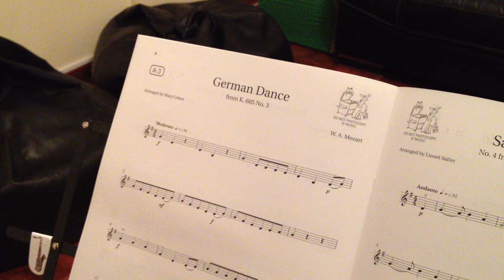German Dance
German Dance of W. Amadeus Mozart by Patrícia